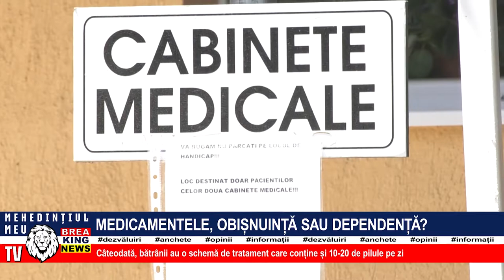O LĂMÂIE PE ZI ȚINE DOCTORUL DEPARTE